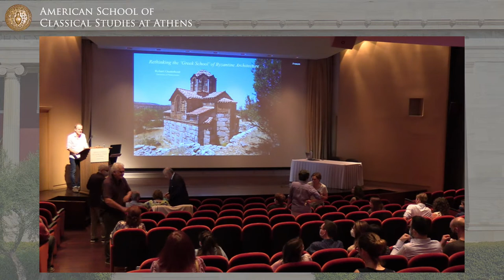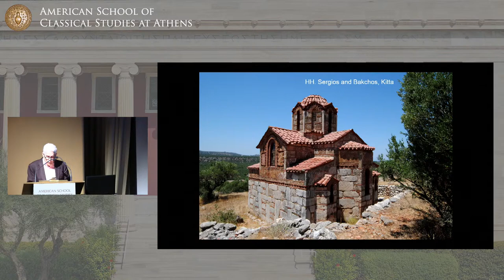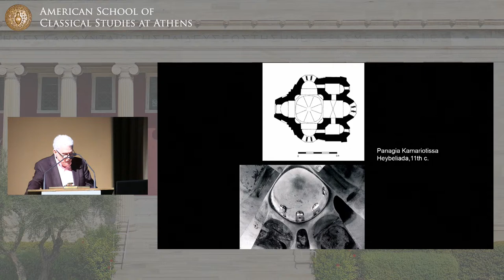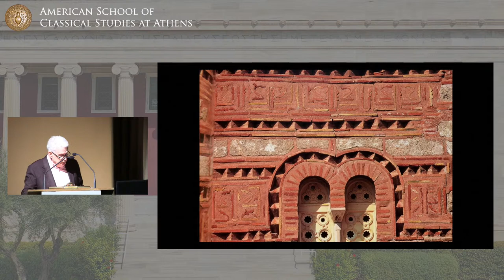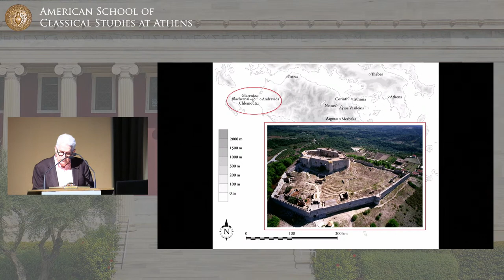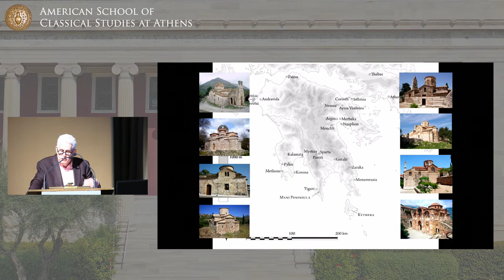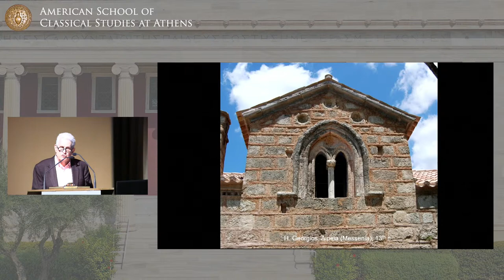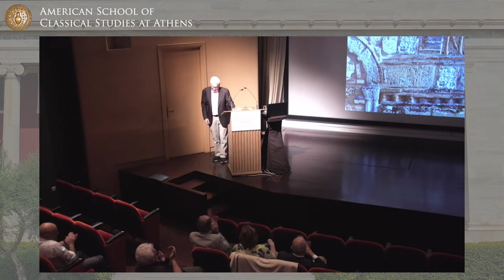Rethinking the Greek School of Byzantine Architecture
About the lecture:
The Middle Byzantine architectural resurgence in Attica and the Peloponnese corresponds to the period of prosperity following the Byzantine defeat of the Arabs in 961, and the subsequent military interventions in the Balkans by Basil II, who celebrated a triumph in Athens in 1018. Hundreds of churches survive across the region – more than two dozen in Athens alone – many of them small and domed and distinctive in their architectural style. Gabriel Millet offered an important assessment of their stylistic features and construction techniques in his dissertation, L’école grecque dans l’architecture byzantine, published in 1916, situating them in contrast to those of Constantinople. The talk will examine several characteristic aspects of Helladic architecture and ask if we might view these within a broader geographical perspective, as participants in the “global" Middle Ages.

About the speaker:
Robert G. Ousterhout is Professor Emeritus in the History of Art at the University of Pennsylvania. He is the author most recently of Visualizing Community: Art, Material Culture, and Settlement in Byzantine Cappadocia, Dumbarton Oaks Studies 46 (Washington, DC, 2017); and Eastern Medieval Architecture: The Building Traditions of Byzantium and Neighboring Lands, (Onassis Series in Hellenic Culture: Oxford University Press, 2019), as well as co-editor of Piroska and the Pantokrator, with M. Sághy (Budapest: Central European University Press, 2019); and The Holy Apostles: A Lost Monument, a Forgotten Project, and the Presentness of the Past, with M. Mullett, Dumbarton Oaks Symposia and Colloquia (Washington, DC, 2020).

His fieldwork has concentrated on Byzantine architecture, monumental art, and urbanism in Constantinople, Thrace, Cappadocia, and Jerusalem. Since 2011 he has co-directed the “Cappadocia in Context” graduate seminar, an international summer field school for Koç University. He was awarded the 2021 Haskins Medal by the Medieval Academy of America for Eastern Medieval Architecture.